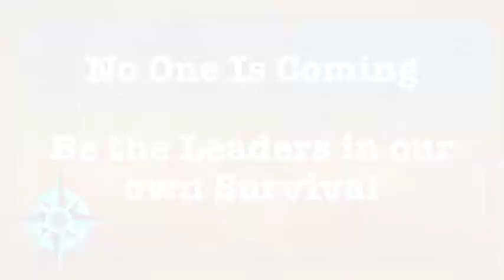R U Traveler? Nomad? Refugee? & Why it Matters!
Just Walk Away . . . Book

Jill's Nomad Survival is about lessons learned in the last 6 years of living and traveling in a tiny trailer in the desert southwest with my dog and cat.